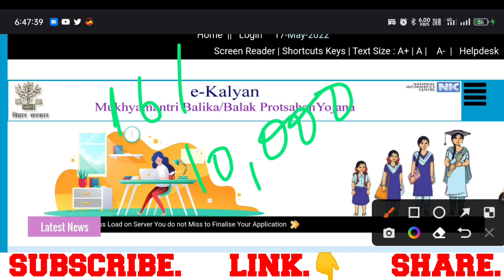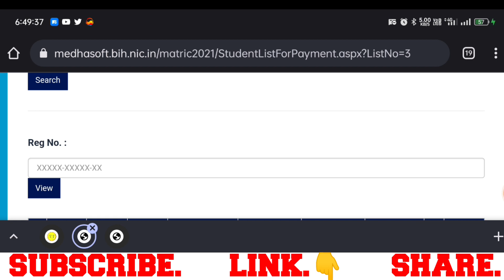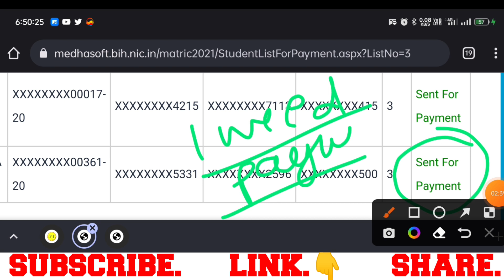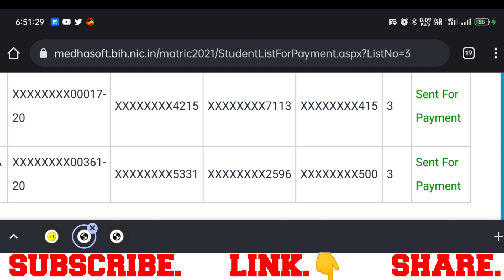Bihar matric scholarship payment done || bihar matric scholarship payment kab aayegaa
Learn Bihar matric scholarship payment done || bihar matric scholarship payment kab aayegaa

Cover Topic :
Bihar matric scholarship payment
Bihar post matric scholarship payment
matric scholarship payment list
bihar post matric scholarship
Bihar post matric scholarship kab aayega
bihar post matric scholarship paisa kab aayega
bihar post matric scholarship ka paisa kab aayega

ताकि हमारे लेटेस्ट विडियो का notification आपको मिलता रहे
धन्यवाद्

Queries Solved :-

BRIJTECHNICAL INFORMATION